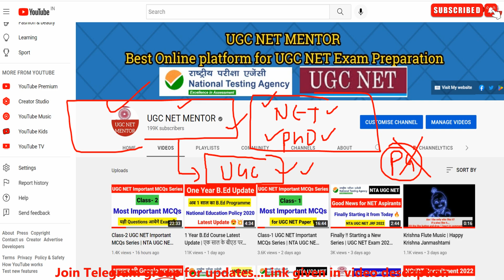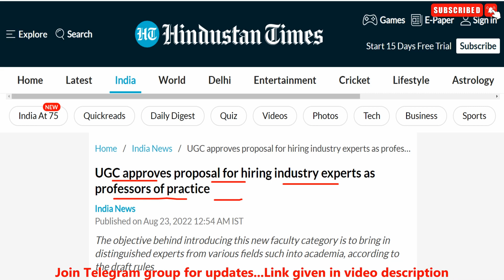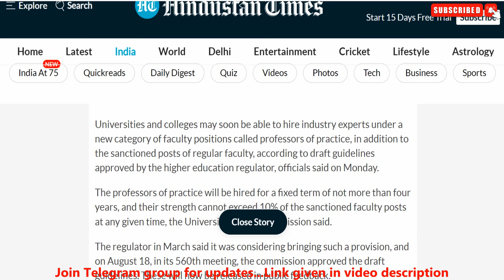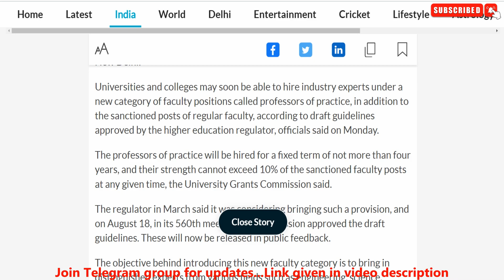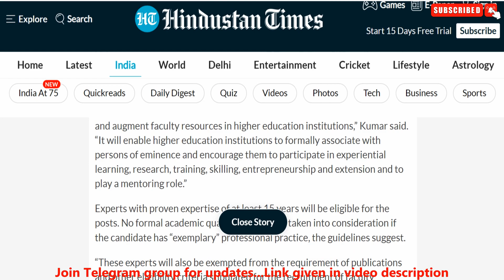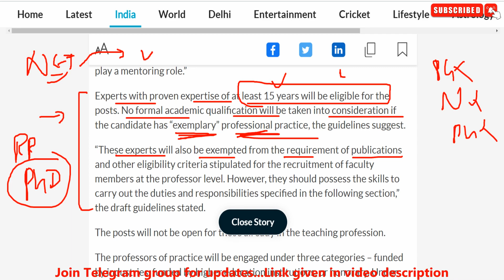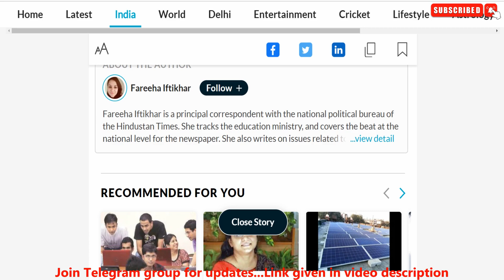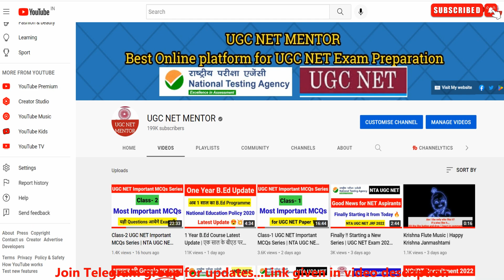Good News !! Assistant Professor without NET & Phd | Industry experts as professors of practice UGC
Good News !! Assistant Professor without NET & Phd | Industry experts as professors of practice ugc updates  | UGC NET MENTOR

ugc guidelines for assistant professor 2022 pdf
salary of assistant professor without phd
ugc guidelines for appointment of assistant professor 2022
minimum qualification for assistant professor in degree college
ugc assistant professor eligibility
is net compulsory for assistant professor 2022
ugc assistant professor eligibility 2022
professor of practice iit delhi
professor of practice ugc guidelines
professor of practice salary
professor of practice salary in india
professor of practice iit bombay
professor of practice india
professor of practice vacancy
professor of practice qualifications
ugc